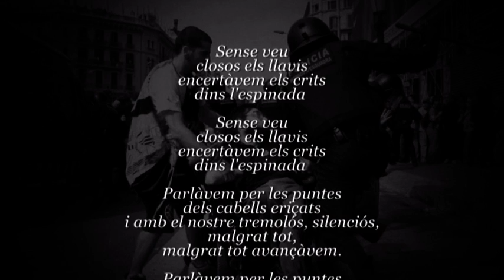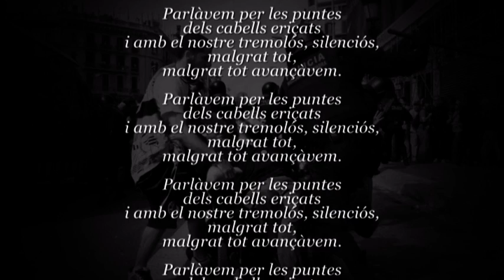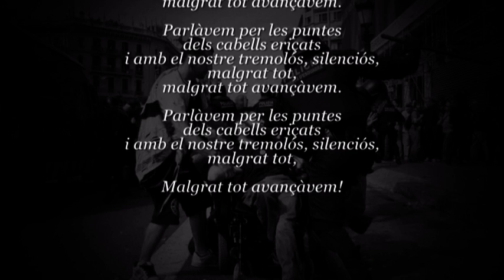Ramon Muntaner - Amb La Boca Tancada